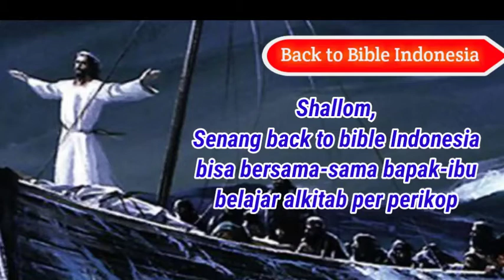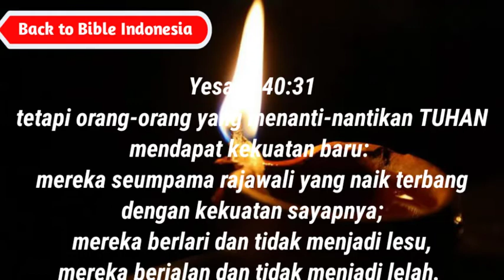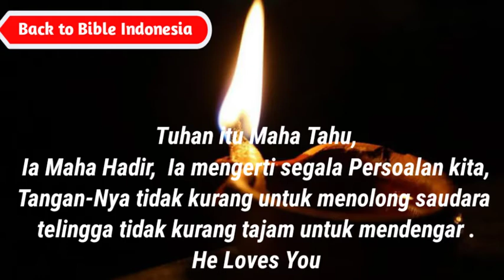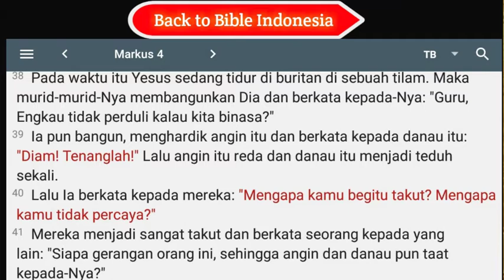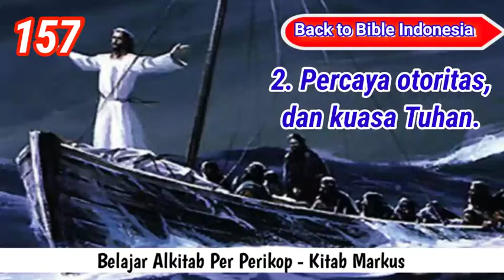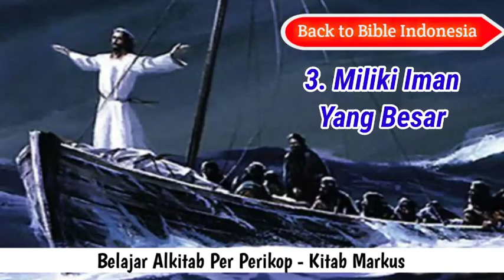Banyak Pelajaran Berharga dari Perikop Angin Ribut Diredahkan - Markus 4:35-41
terima kasih sudah mendukung pelayanan channel ini. God Bless.